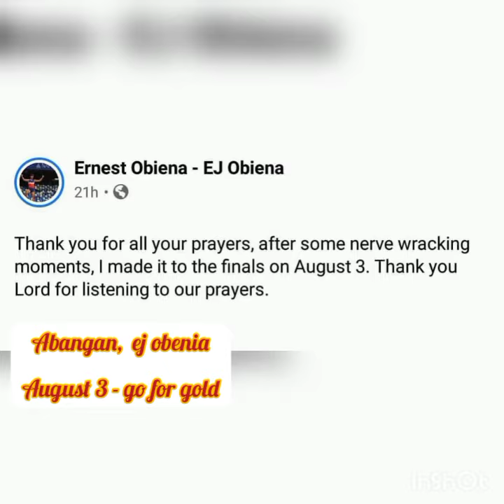ERNEST JOHN OBIENA QUALIFIED FOR GOLD MEN'S POLE VAULT AUGUST 3 2021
Ernest John Obiena is qualified  for the final in Men's Pole Vault thiscoming August 3 ,2021 at Tokyo Japan Olympics 2020.